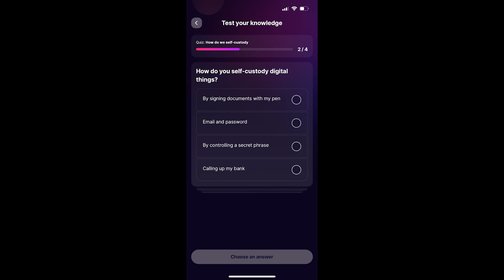Earn 1 free sweatcoin when you answer how do we self-custody at sweatwallet